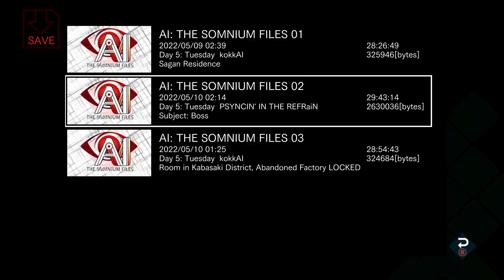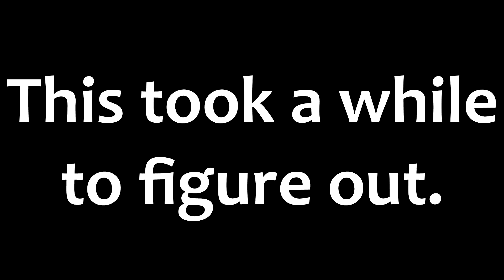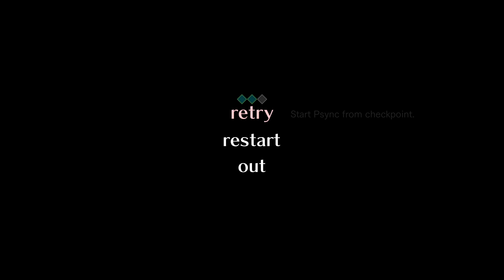PSYNCING WITH THE BOSS - AI: The Somnium Files (Part 50)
Now that we encountered a lock on the other side of the timeline, we are back to the green route to finish it! Just what kind of facts will we learn from the end of this route?